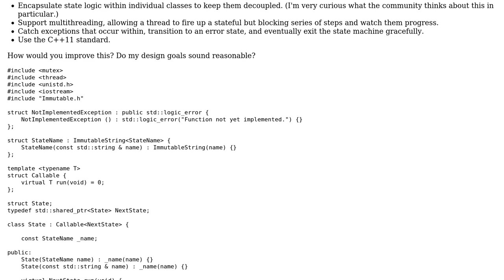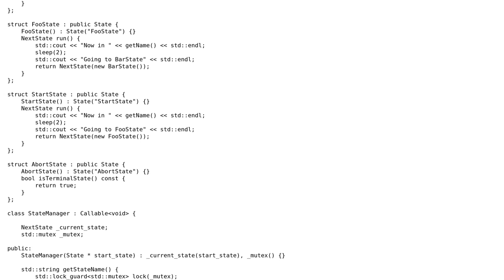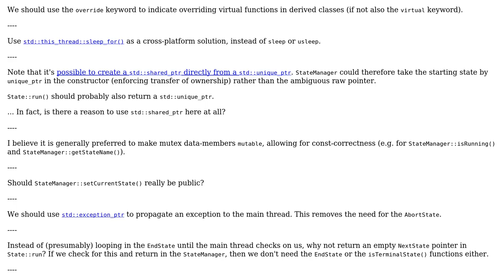Code Review: Designing yet another a state machine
With thanks & praise to God, and with thanks to the many people who have made this project possible! | Content (except music & images) licensed under CC BY-SA | Music | Images & others | With thanks to user user673679 user Tom user 200_success and the Stack Exchange Network Trademarks are property of their respective owners. You are responsible for your own actions.